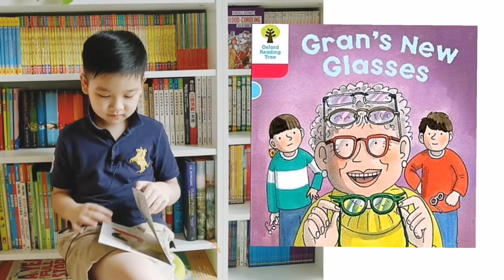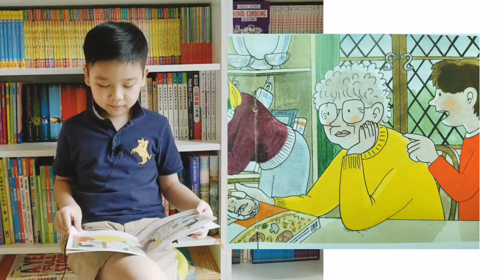【Gran's New Glasses (Oxford Reading Tree Stage 4)】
Gran needs new glasses, but it seems that, she likes her old glasses more.